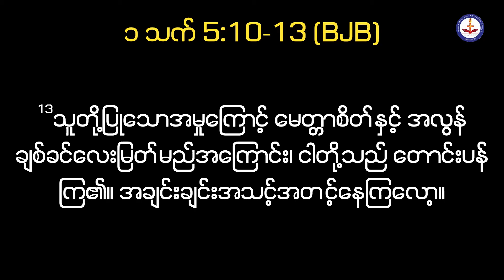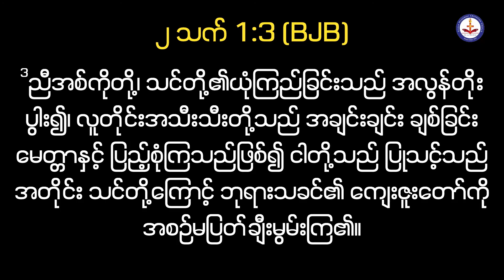Ps Joseph Thawn 2021 03 21